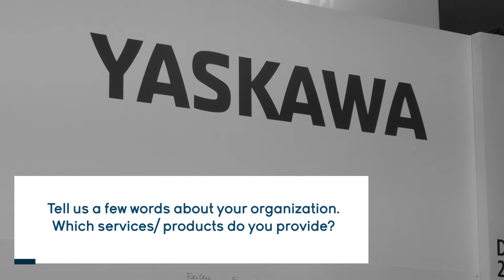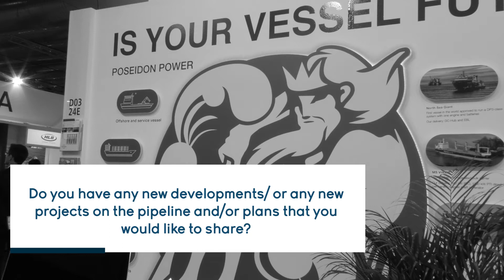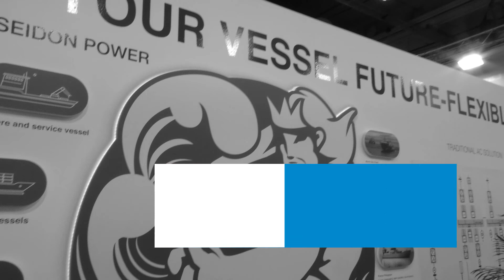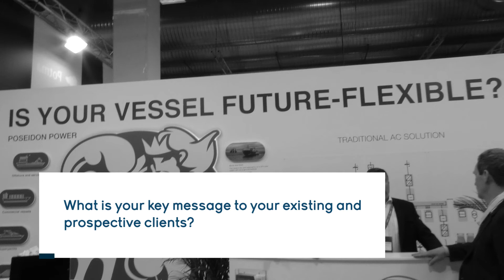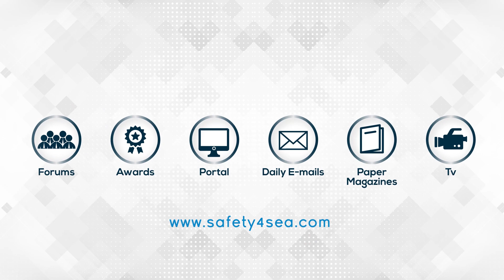Vessels need to be ready for retrofitting with latest technologies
SAFETY4SEA Interview with Asbjoern Halsebakke, Director, Technical Solutions, Marine Business, YASKAWA at Nor-Shipping 2019, 4-7 June, Oslo, Norway.